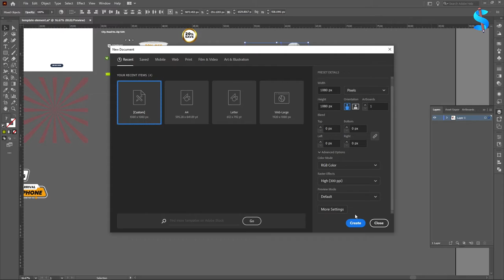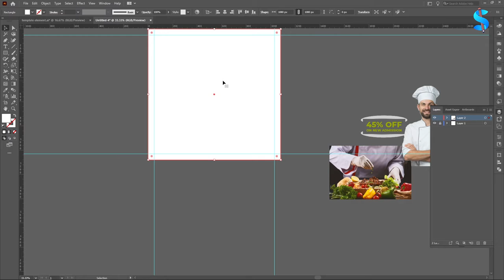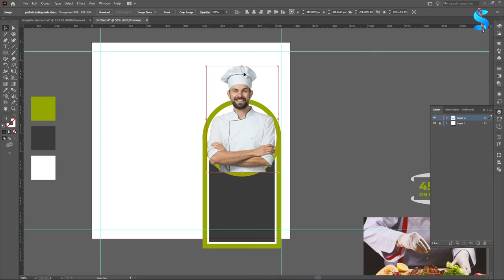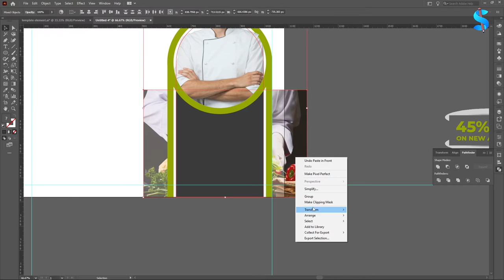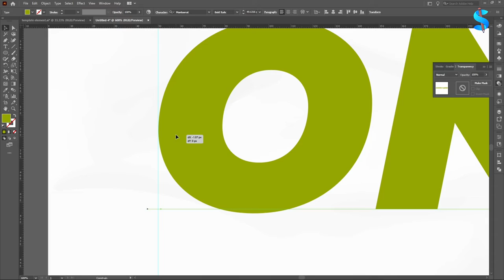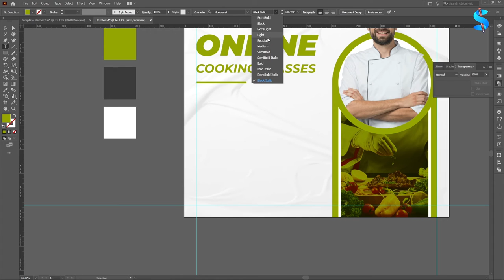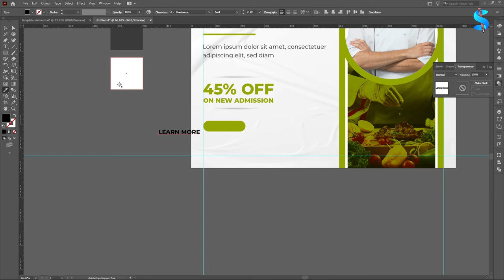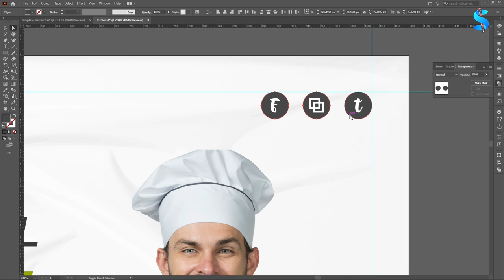Cooking Class Social Media Post Free Download | Chef Training Social Media Post Vector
Chef training social media post vector. Cooking class promotional web banner for the culinary training center. Modern chef training class social media promotion template with green and black colors. Online cooking class social media post.

Chef training social media post vector Features
– High-Resolution Vector
– AI And EPS Format
– 100% Editable
– Commercial Use